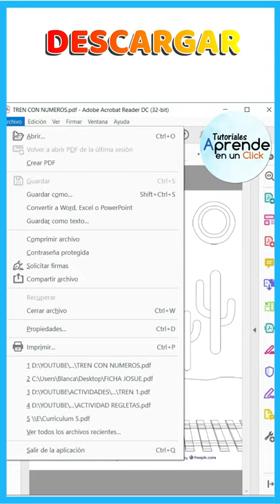Descarga plantilla de Tren para formar con regletas cuisenaire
Descarga recursos sobre regletas: en esta sección tengo para ti diferentes actividades que puedes descargar fácilmente, ayúdame a seguir creciendo, regálame un like, suscríbete a mi canal y comparte este video.

😉Te sugiero estos tutoriales para dar inicio al curso de Matemáticas de Colores con regletas. 😉
2. Curso de regletas, para niños de preescolar y primaria. tamaño de las regletas. aprende en casa
Gestor de Educación y Capacitación
Blanca Maldonado